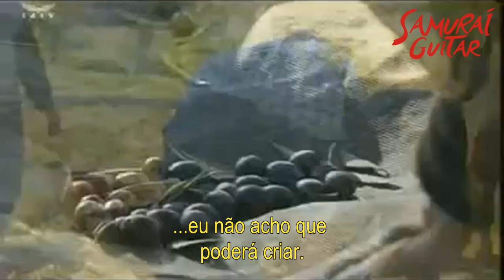A técnica não existe (Maria João Pires)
A técnica não existe. É assim que Maria João Pires, uma das maiores instrumentistas do séc. XX, começa esta grande aula, que acaba sendo uma grande lição de vida, muito mais do que uma mera aula de como desenvolver a técnica. Mesmo sem tocar guitarra, nunca uma aula sobre técnica esteve tão em sintonia com a proposta do Samurai Guitar: Você toca o que você é.

Obrigado pela sua atenção! Se você curtiu nosso conteúdo, é muito importante que você dê um like, deixe um comentário e compartilhe com outros estudantes de guitarra! Seu feedback é essencial pra gente conseguir oferecer o melhor conteúdo possível!

Artigo completo sobre esta aula:

Tradução: Augusto Roza